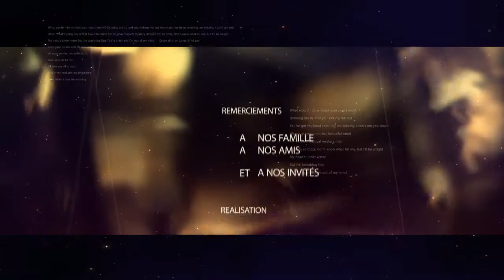18 ANS DE MAVINGA JAEL NEWS ELENGIIIII